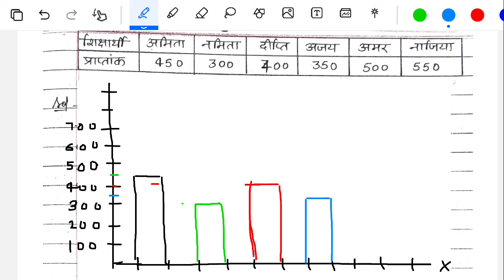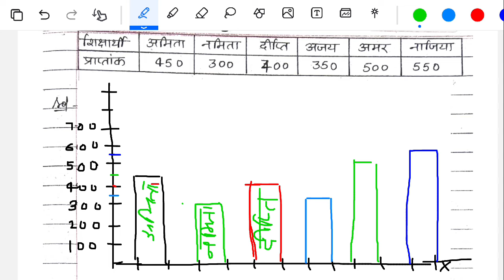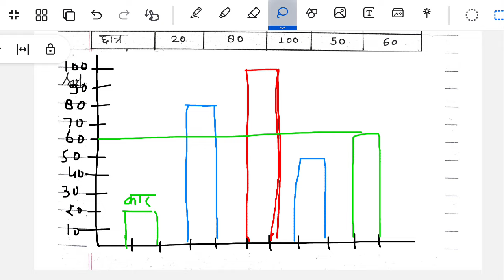Deled 1st semester maths class-25/ पिक्टोग्राफ बार ग्राफ पाई चार्ट / Deled first semester maths